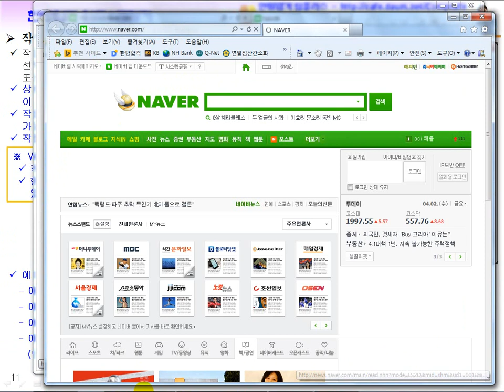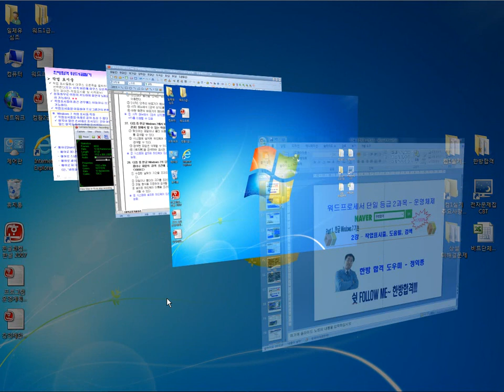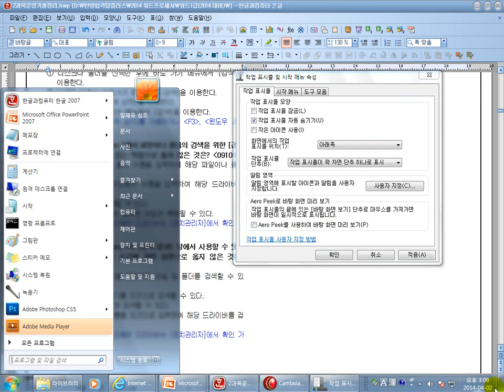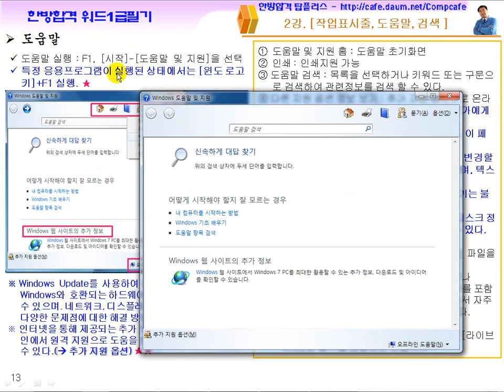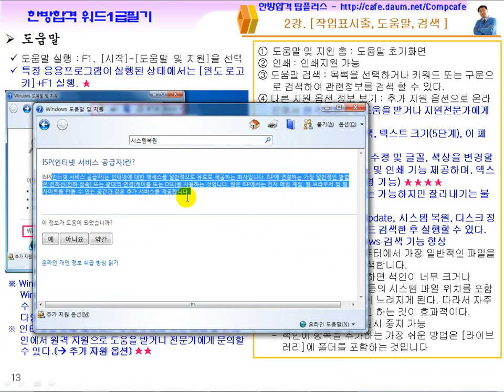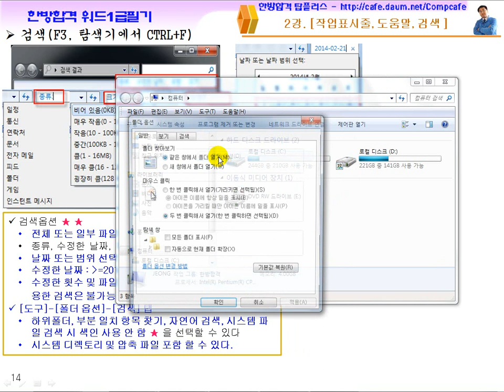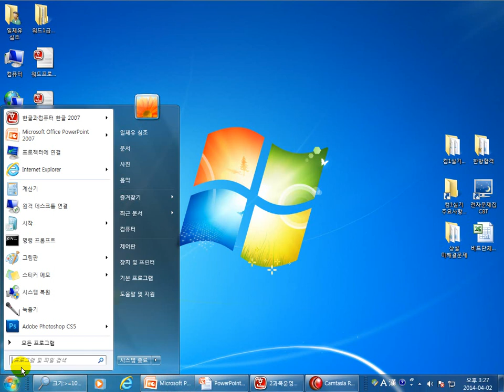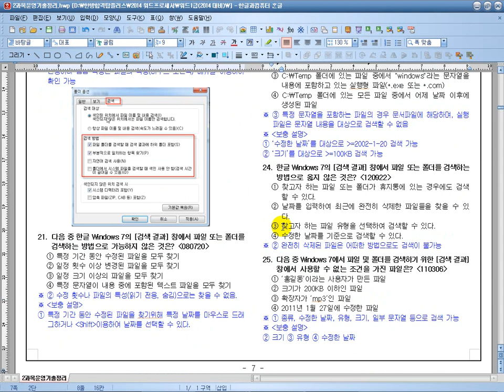정익종 워드 1급 필기 기본강의 2과목 운영체제 (002강)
★ [최대 30~40%] 수강료 할인 및 교재 무료 이벤트 ★

워드(단일등급 1급)  필기기출문제 요약집 + 해설집

워드(단일등급 1급) 필기/실기 무료강의 더보기